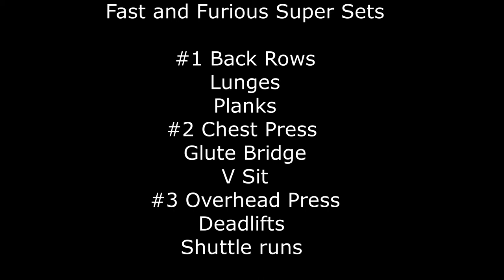Fast and Furious 30 minute super sets